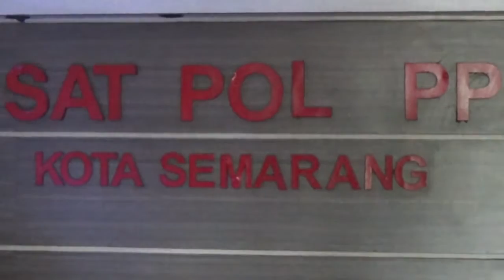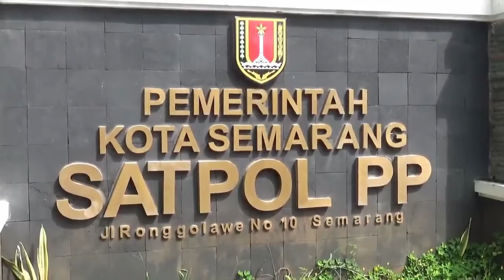Oknum ASN Pemkot Semarang Gelapkan Dana Iuran BPJS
Semarang - Diduga lantaran ketagihan judi online seorang oknum Aparatur Sipil Negara, Pemkot Semarang yang Dinas di Satpol PP gelapkan dana iuran BPJS Ketenagakerjaan, dan Kesehatan Non ASN Satpol PP Kota Semarang. Akibat perbuatannya, oknum tersebut telah dipecat dan kasusnya kini dalam penaganan petugas kepolisian. (tuk)